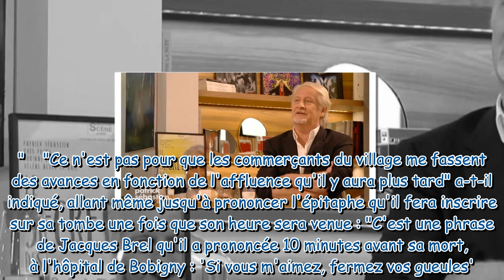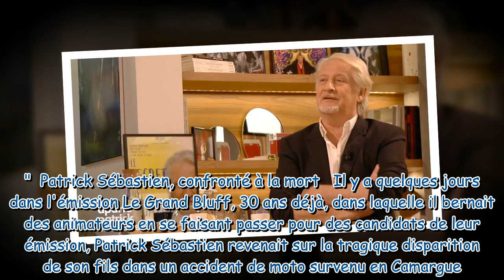Patrick Sébastien et ses obsèques : on sait déjà ce qu'il y aura d'inscrit sur sa tombe